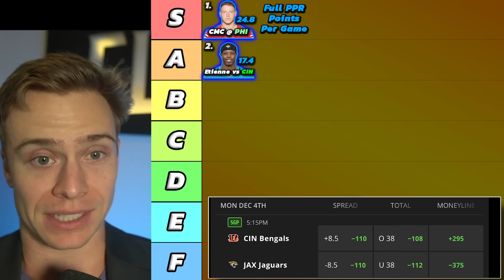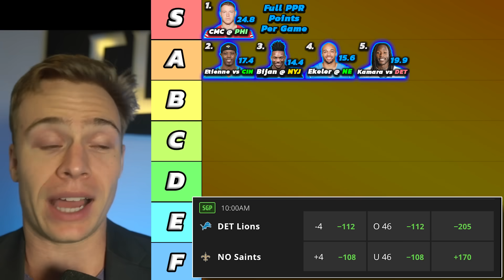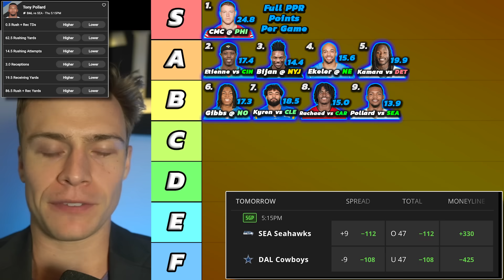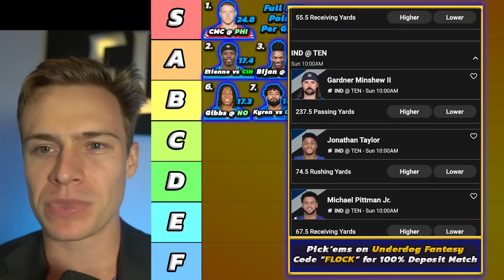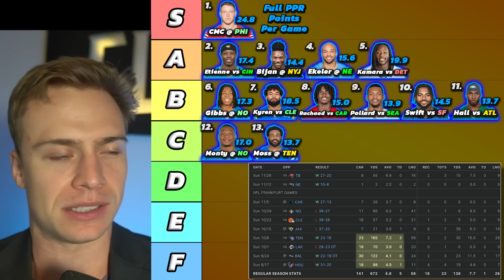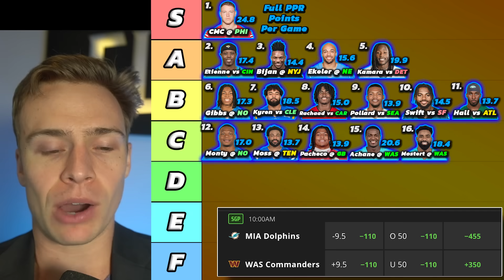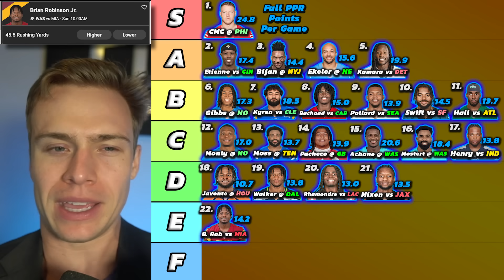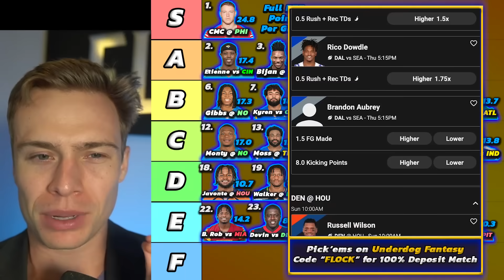Top 30 Running Back Rankings & Tiers (Week 13)